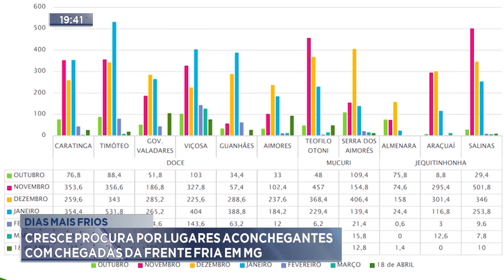Dias Mais Frios: Cresce Procura por Lugares Aconchegantes com Chegada da Frente Fria em MG.